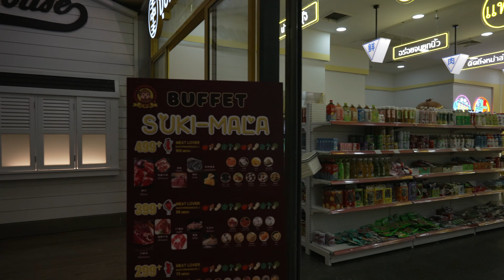Terminal 21 Bangkok: A World In One Mall! | Immersive 4K Walking Tour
Get ready to teleport around the globe without leaving Bangkok! Join us on a breathtaking 4K walking tour of Terminal 21, a shopping mall unlike any other. Brace yourself for:

✈️ Globe-Trotting Adventures: Each floor transports you to a different iconic city! From the Colosseum grandeur of Rome to the neon vibrancy of Tokyo, every corner is an Instagrammable escape.

️ Shopaholic's Paradise: Dive into a sea of international brands and local treasures. Whether you're hunting for haute couture or quirky souvenirs, Terminal 21 has it all.

Hollywood Glamour: Walk the red carpet on Hollywood Boulevard, complete with iconic landmarks and movie memorabilia. Strike a pose under the Hollywood sign and feel like a star!

Eiffel in Love with Paris: Stroll down Parisian sidewalks under the twinkling Eiffel Tower replica. Savor pastries from charming cafes and browse chic boutiques that ooze French flair.

Foodie Frenzy at Pier 21: Embark on a culinary world tour at the legendary Pier 21 Food Court. From Thai street food to Japanese ramen, your taste buds will never know what hit them!

Dazzling Entertainment: Catch a world-class movie at the SF Cinema, or get lost in the vibrant arcades. Terminal 21 offers endless ways to keep you entertained.

✨ Hidden Gems & Quirky Surprises: Keep your eyes peeled for hidden photo ops, like London's red phone booths or San Francisco's cable cars. Every corner holds a delightful surprise!

This 4K video is your ultimate guide to experiencing the magic of Terminal 21. Witness the architectural wonders, feel the global buzz, and discover why this mall is Bangkok's must-visit attraction.

What you'll see:

Breathtaking recreations of iconic landmarks
A kaleidoscope of international brands and local shops
Mouthwatering food from around the world
Dazzling entertainment options for all ages
Hidden gems and quirky surprises around every corner
Perfect for:

Travel enthusiasts seeking unique experiences
Shopaholics looking for a world-class shopping spree
Foodies hungry for global flavors
Families seeking fun and entertainment
Anyone who loves a touch of whimsy and magic
So pack your bags (virtually, of course) and get ready to explore! Click play and let Terminal 21 transport you to a world of endless possibilities in stunning 4K!

Don't forget to:

Share your favorite Terminal 21 moments in the comments below!
Let's explore Terminal 21 together!